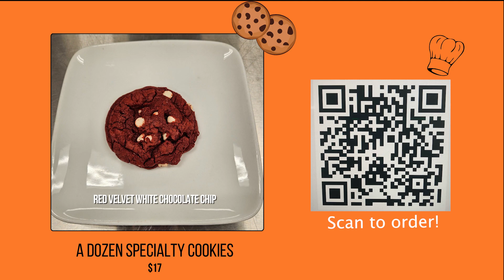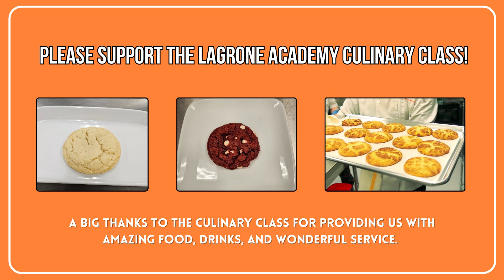Culinary Cookie Fundraiser AD